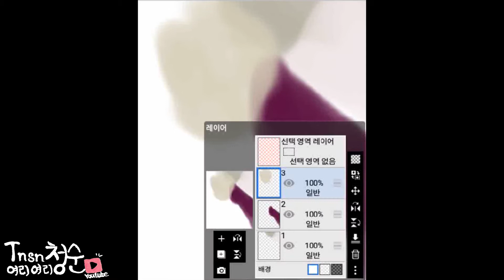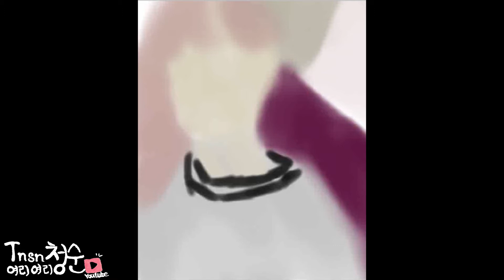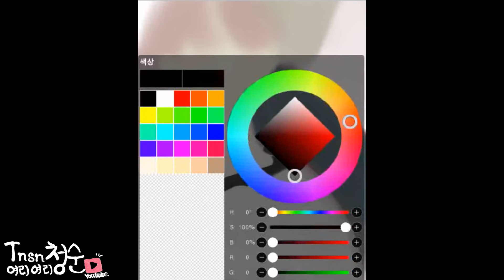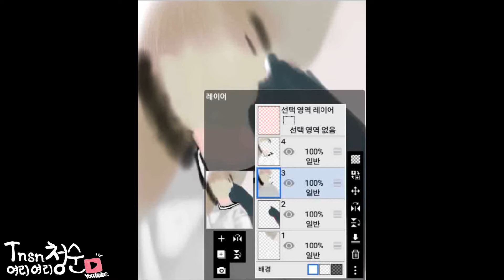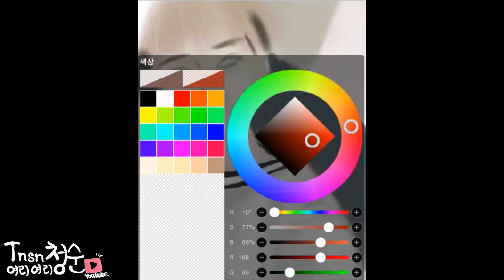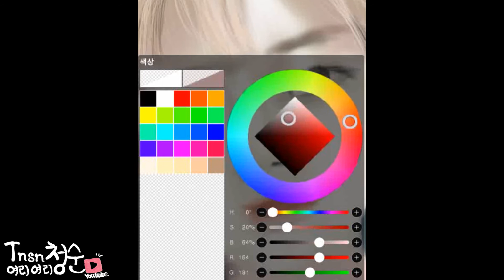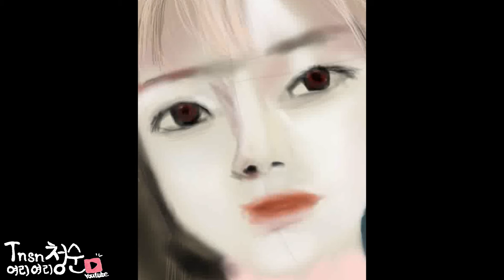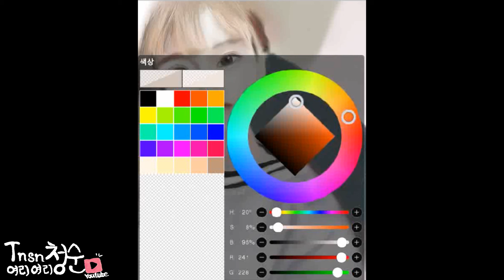[Playlist] 캐롤라인 스페셜(ft. 수야) | Caroline Special | No Copyright Songs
1. Already There
2. I Know Better
3. SIMPLE
4. Against US
5. On & Off
6. We Should Break-Up
7. Healthy

*Painting Model : Sooya(수야), Cosplayer